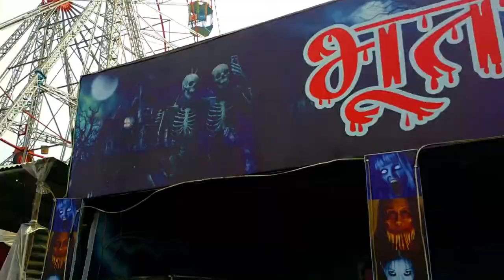Bhoot Bangla tour mela maghi 2021😮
Cover topic :-

1) Bhoot bangla tour
2) Mela maghi 2021
3) Muktsar da mela
4) Maghi mela
5) Sri muktsar sahib mela
6) sri Muktsar Sahib maghi
7) Bhoot video
8) Ghost videos
9) Pinku singh